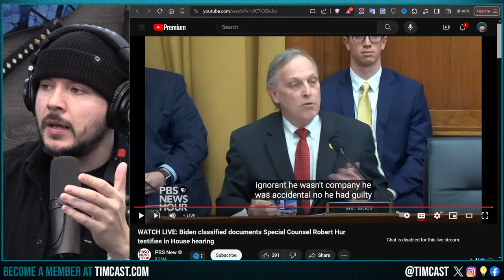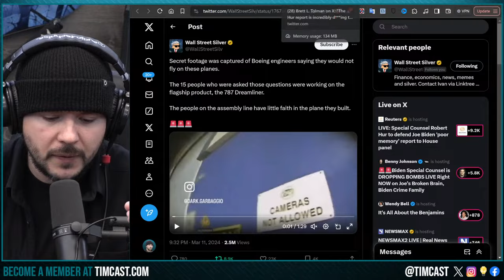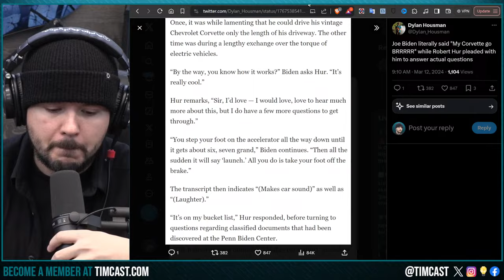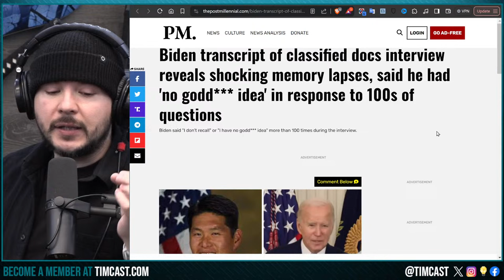Biden CRIMES PROVEN In Robert Hur Documents Hearing, Democrats Claim GOP CONSPIRACY | Timcast News